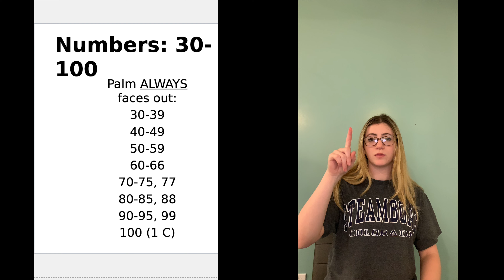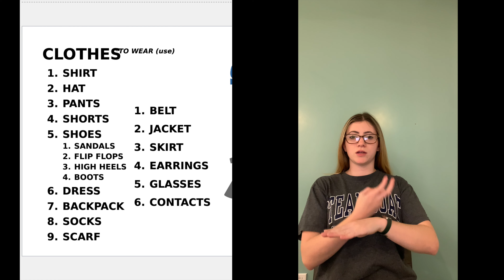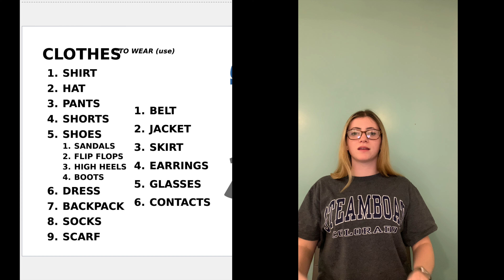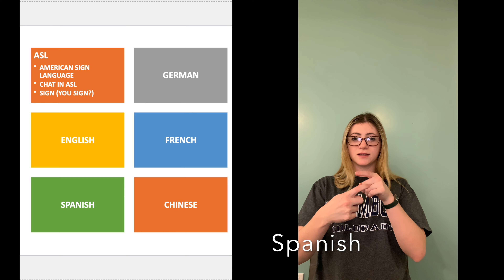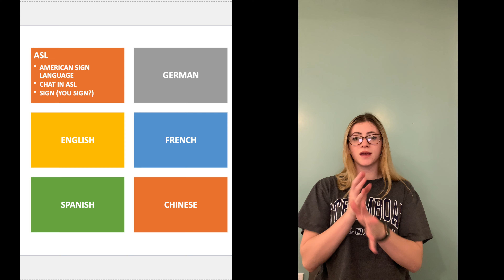ASL NUMBERS 30-100 + CLOTHING SINGS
Each week I will try to put out a video about the signs we went over in class.
(Make sure to slow down the video if you need more time)

If you come from my regular channel, welcome! I am an intern for an ASL 1 class and will be sharing videos for them weekly :D